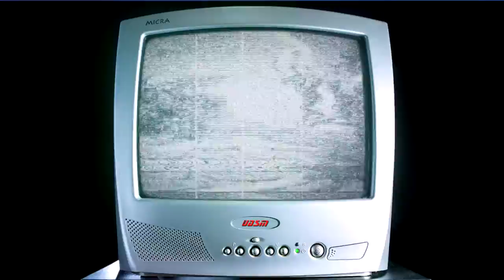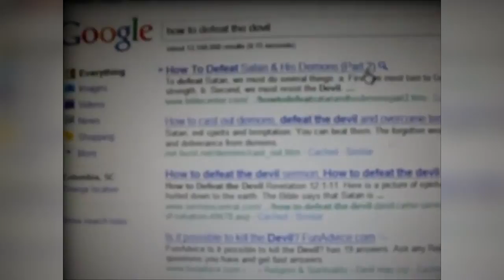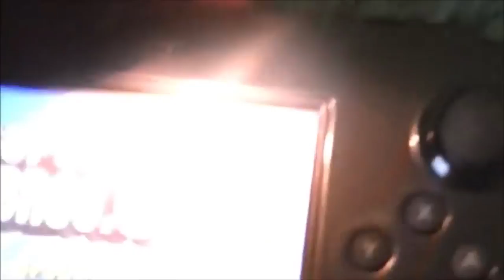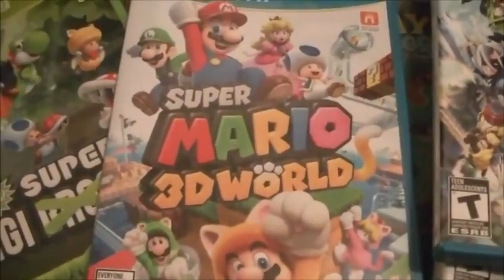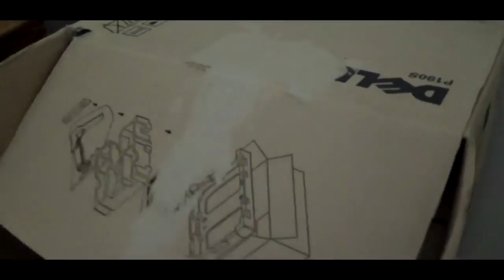Best Of UDSF: Ep.1 - Classic Mario Bros! (50,000 SUB SPECIAL PART 2)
To keep moving forward, sometimes, you gotta go back. introducing, The Best Of UDSM! It's a clip-show based series, that shows the best of the old and new. Our first episode is on, what else, Classic Mario Bros!